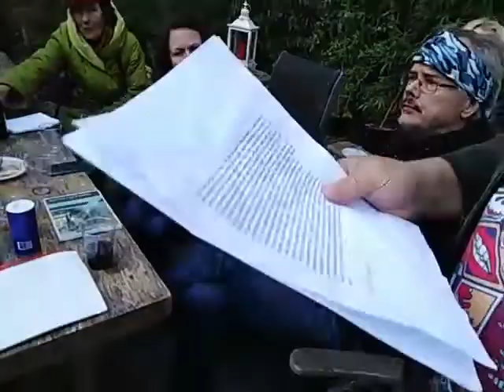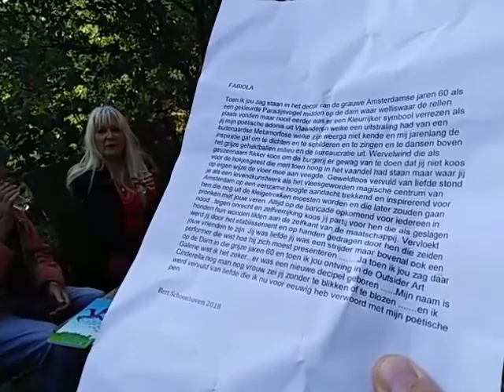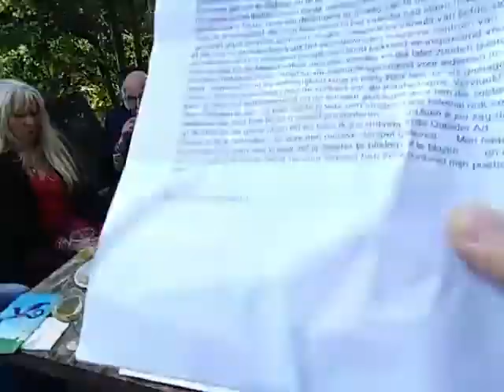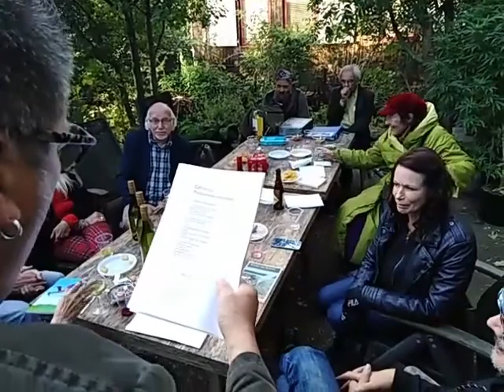4-6 Ruigoord Openbare Werken. Literaire Leeskring 30-09-2018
Tekst volgt